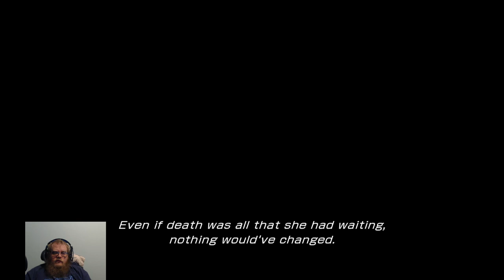Final Fantasy XIII Episode 6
Howdy All,

Welcome back to @lovettgamez! On today's episode we will be playing Final Fantasy XIII. Have a great day!  @lovettgamez!

Chapters:
0:00 Intro
0:34 Main Video